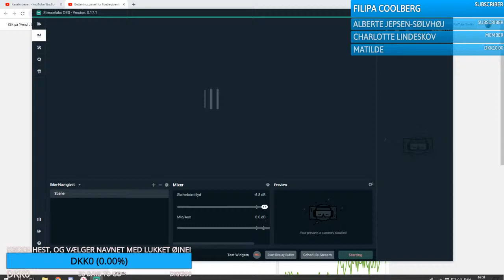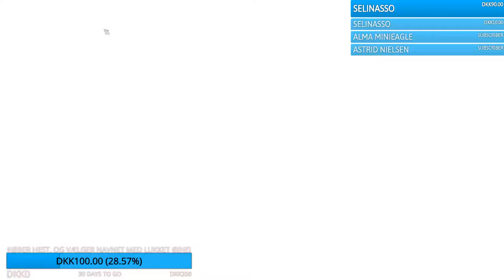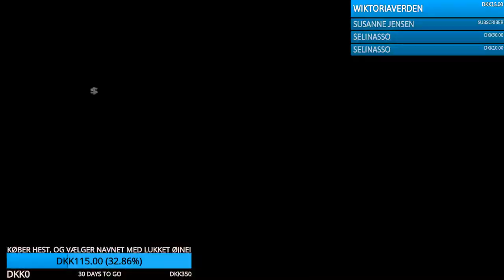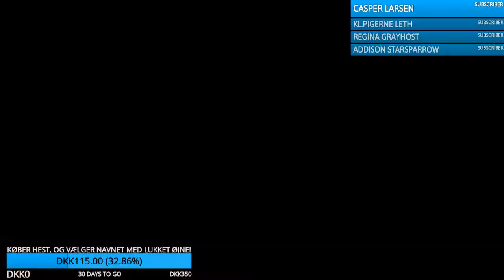BRUGER 10.000 SC!| LIVESTREAM | Dansk Star Stable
Doner her!

HEJ VENNER!

I kan bestemme, hvilken hest jeg skal have?! Det koster dsv 100kr :( Men hvis i betaler 100kr vil i kunne bestemme hesten og navnet i denne livestream!

Derudover kan i også betale mindre beløb og være med til at 1. støtte min kanal, og 2. hvis jeg for et antal beløb udføre jeg det donations goal jeg har i livestreamen! ;)

Blev medlem her!

Tusind tak fordi du gad se med i denne video:D det betyder rigtig meget:D

Mit discord navn: anabraveknight2#1598

Anne_Og_Penny
Ana_Braveknight
Horsfails

Ofte stillet spørgsmål

Alder: 15
Rediger med: Vegas pro 15
Filmer med: Bandicam
Streamer med: Obs Studio
Server: Licorice Heaven